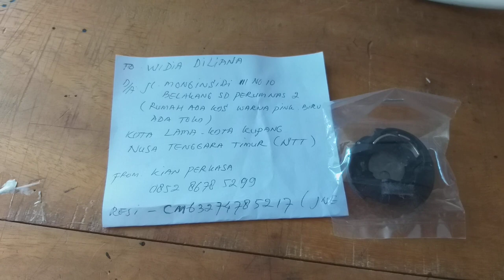sekoci atau hook Sarangan sekoci mesin bordir CNY E900 E960 kota kupang nusa tenggara timur